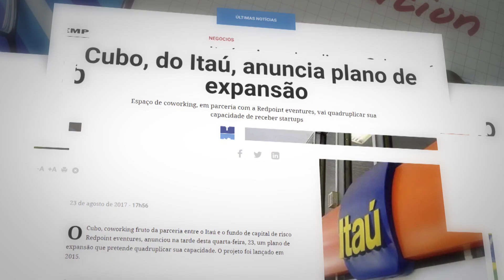Cubo Itaú - um novo capítulo na história do empreendedorismo (legendado em inglês)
O Cubo Itaú está escrevendo um novo capítulo na história do empreendedorismo brasileiro. O maior hub de conexões da América Latina e um dos maiores do mundo completa 3 anos e inaugura um novo espaço, quatro vezes maior que o anterior, com 14 andares e mais de 20 mil m², na região da Vila Olímpia, em São Paulo.